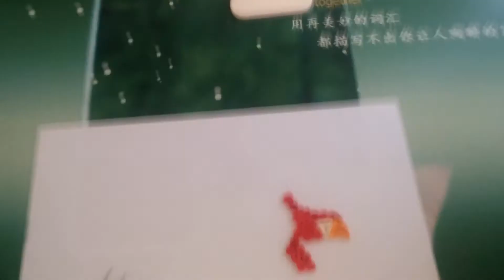Paper Quilling - Quilling Parrot Colorful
Paper Art - Quilling Parrot